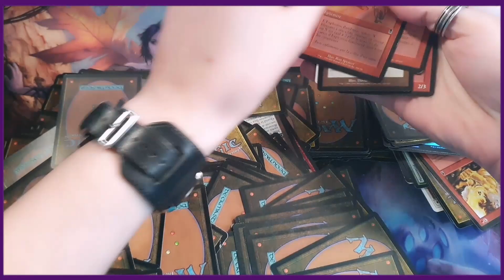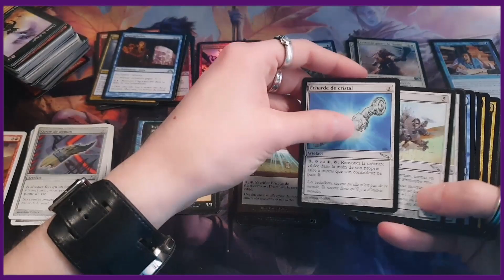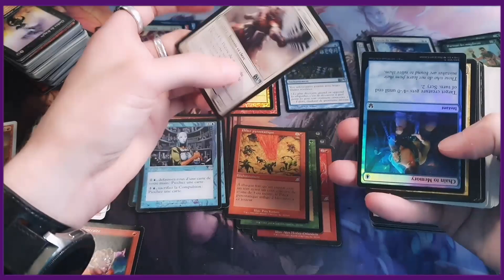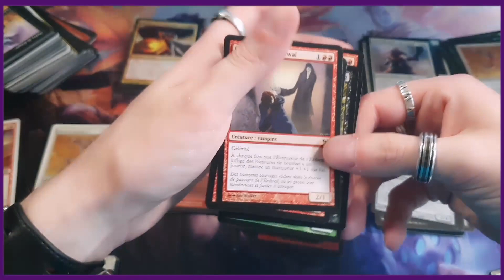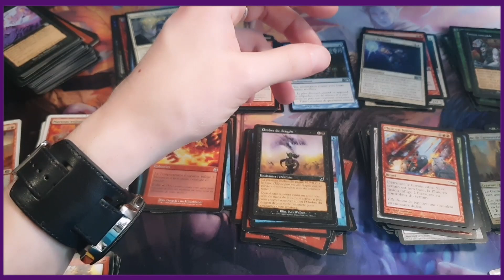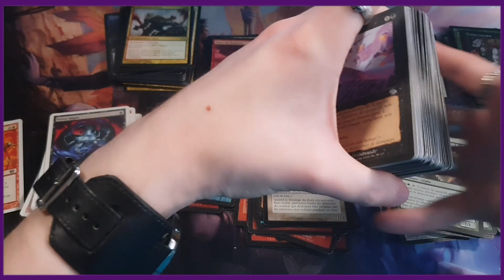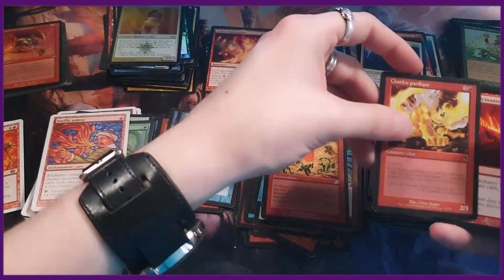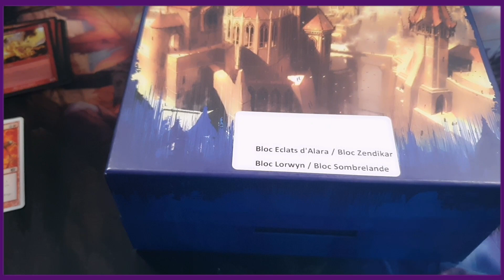Je range ma collection de carte Magic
J'ai retrouvé un boite pleine de cartes à trié pour pourvoir les ranger ultérieurement